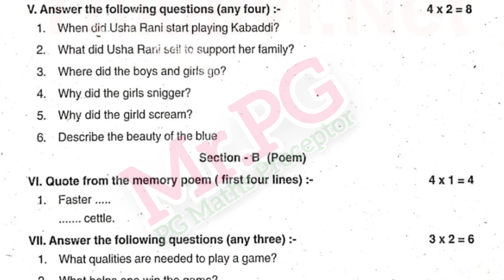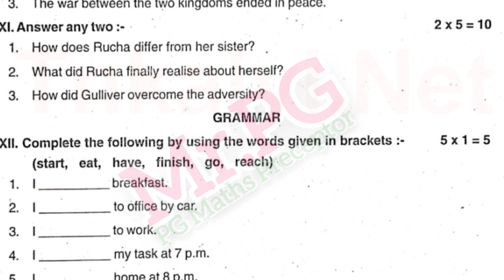6th English second term summative assessment (half yearly question paper)